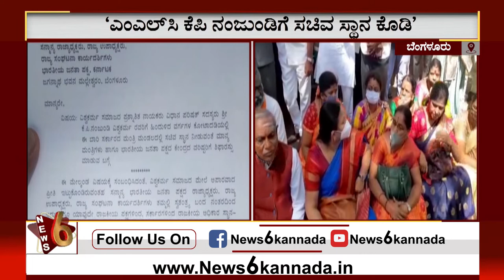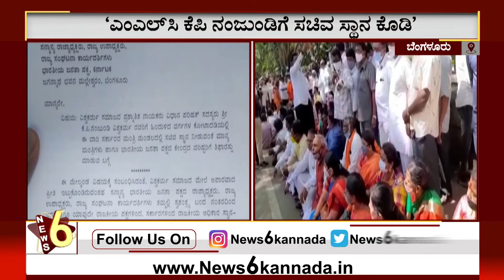' ಎಂಎಲ್ ಸಿಕೆಪಿ ನಂಜುಂಡಿಗೆ ಸಚಿವ ಸ್ಥಾನ ಕೊಡಿ ' | MLC | K. P. Nanjundi | Bangalore | NEWS6 KANNADA